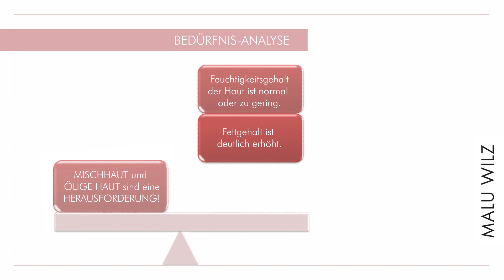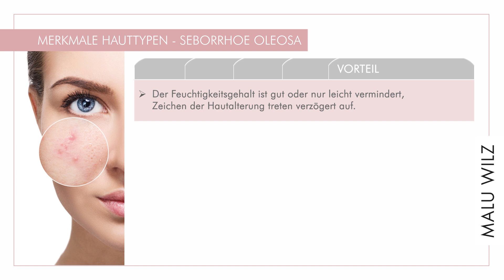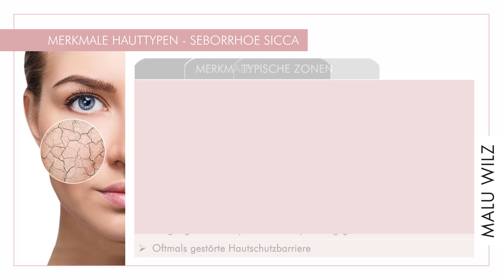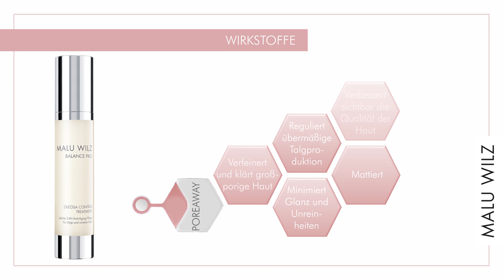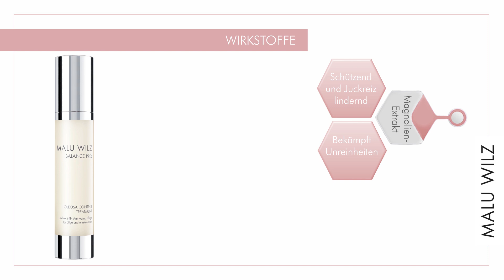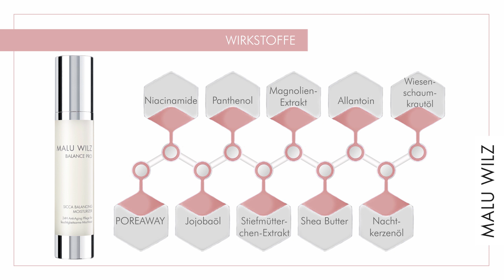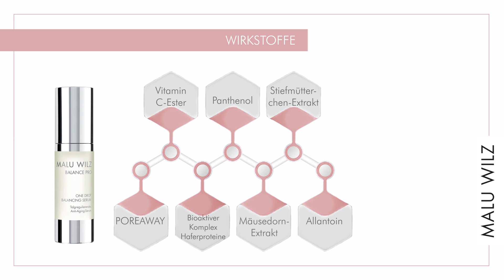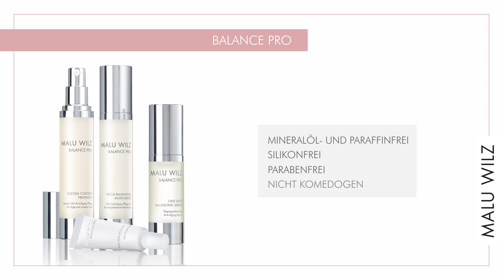Webinar Balance Pro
Balance Pro von MALU WILZ Beauté: Anti Aging für reife Mischhaut.
Balance Pro by MALU WILZ Beauté: Anti Aging for mature combination skin.